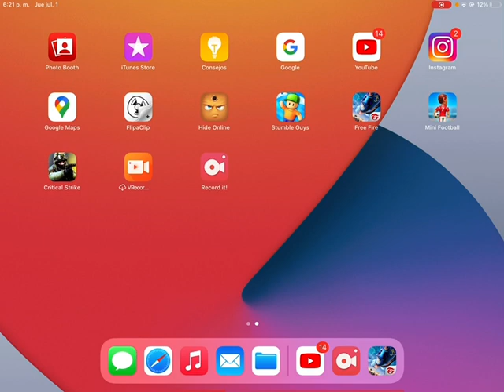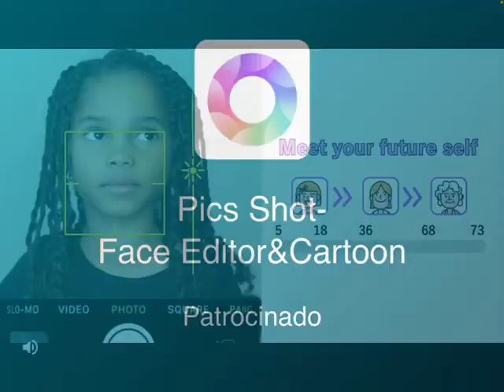Juego Hide online con mi amigo demian